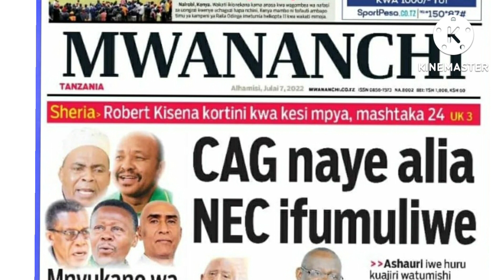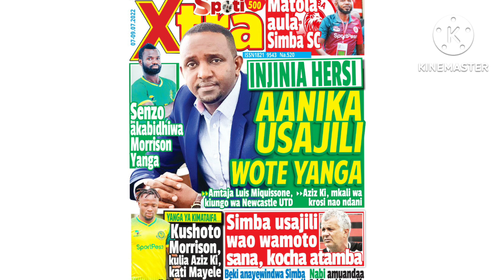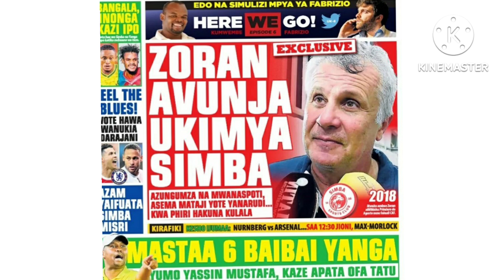🔴LIVE; INJINIA AFUNGUKA USAJILI WOTE YANGA, KOCHA SIMBA ATOA TAMKO, SENZO AKABIDHIWA MORRISON BALAA!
UMEYAONA MAGAZETI YA MICHEZO LEO ALHAMISI? HAYA HAPA SOMA KWA KUCHEKI VIDEO NZIMA